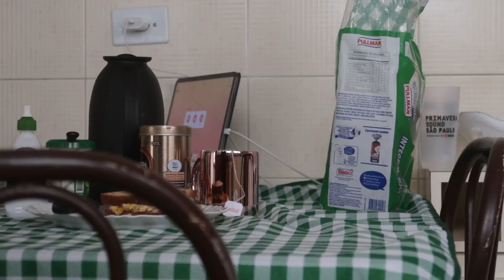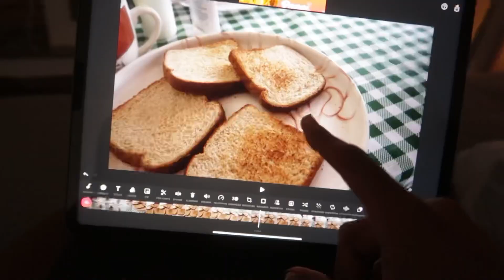FINAL DE SEMANA COMIGO & PRE TEMPORADA DA NBA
Espero que gostem do meu humilde video meus crias